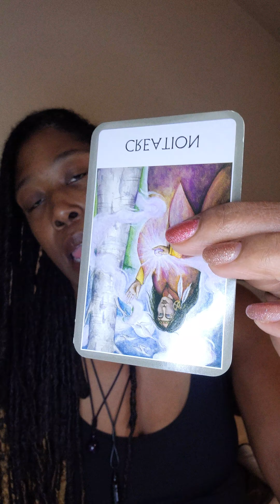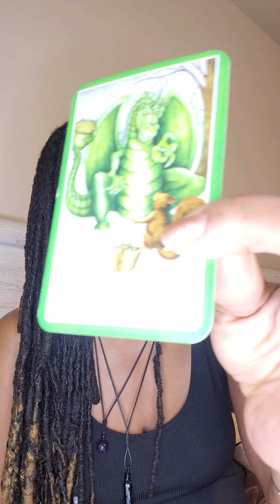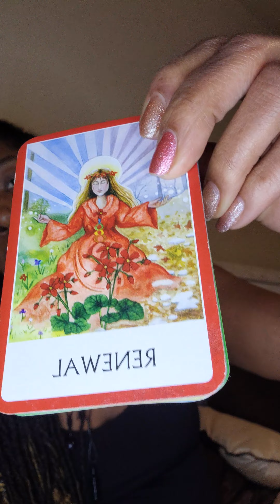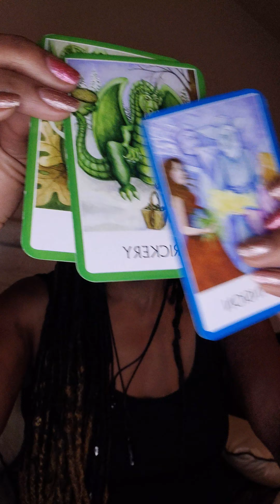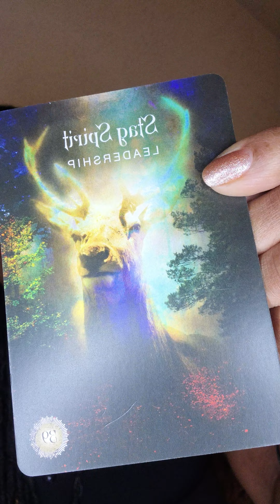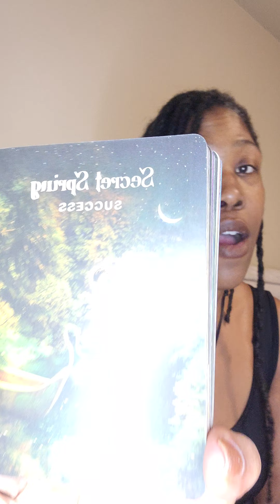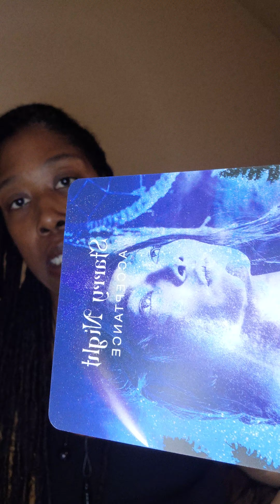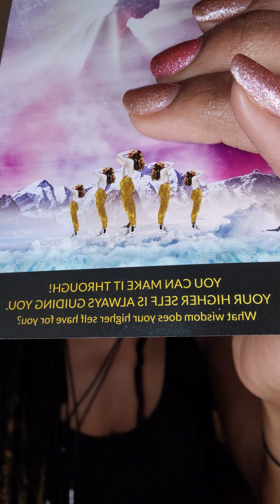Source Speaks to the Wheat, The Father has placed your enemy beneath your feet. Mic static***